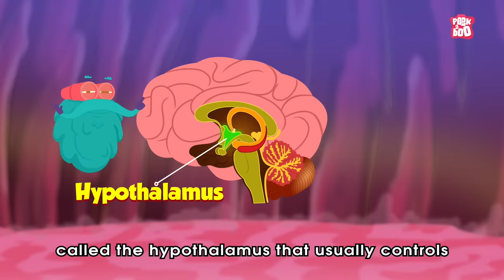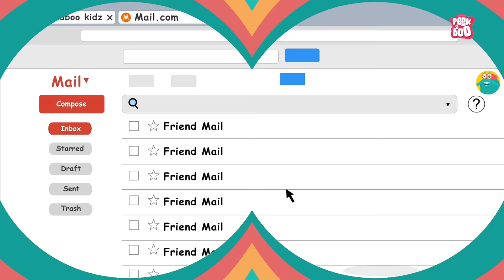What Is a Migraine Headache? | What Happens to Your Brain During a Migraine? | The Dr Binocs Show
A migraine is a headache that can cause severe throbbing pain or a pulsing sensation, usually on one side of the head. It's often accompanied by nausea, vomiting, and extreme sensitivity to light and sound.